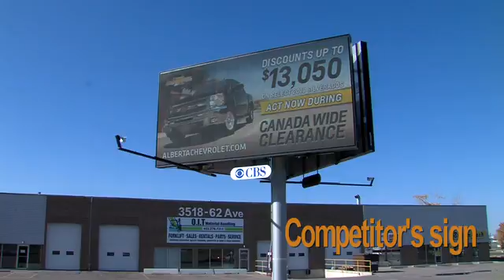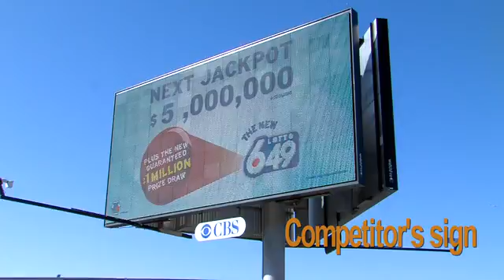Led Signs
In every field, there is an innovation that changes the whole scenario; the biggest innovation that the world of advertising has ever seen is LED signs.